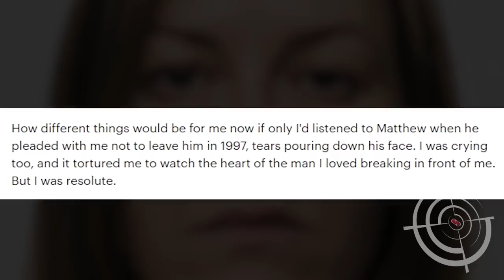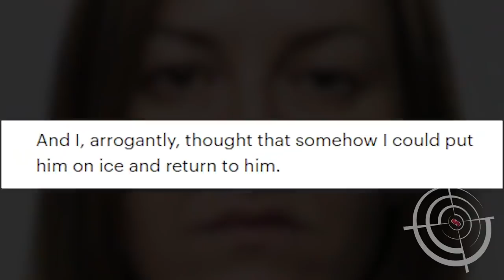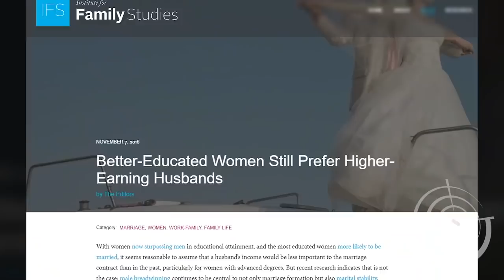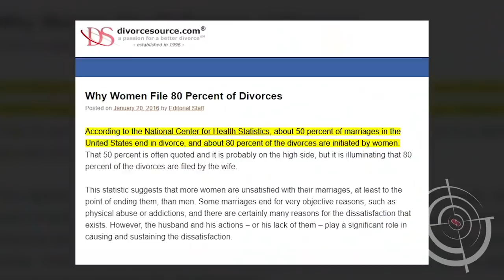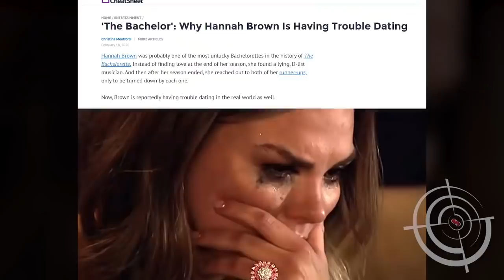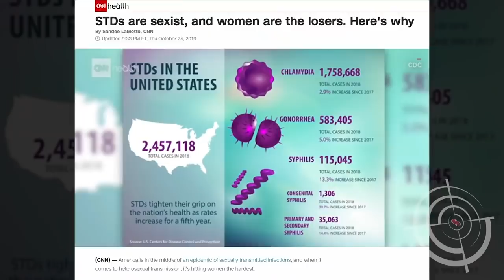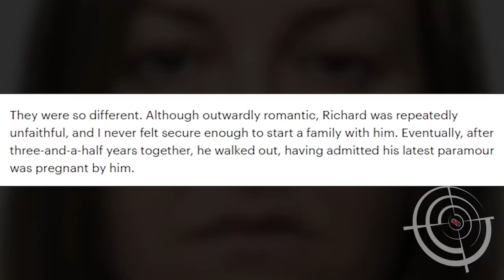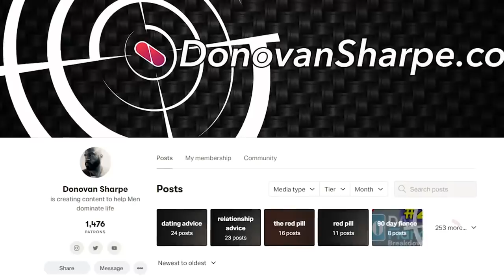Miserable 42 Year Old REGRETS Leaving Her Fiancé 20 Years Later